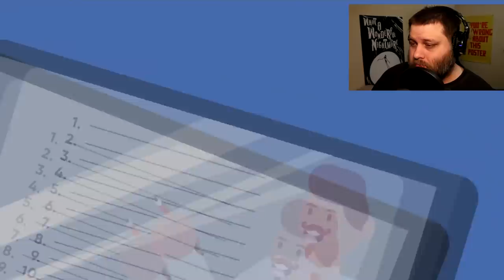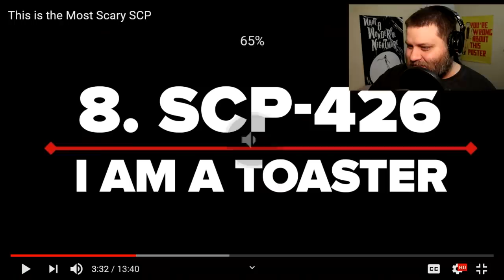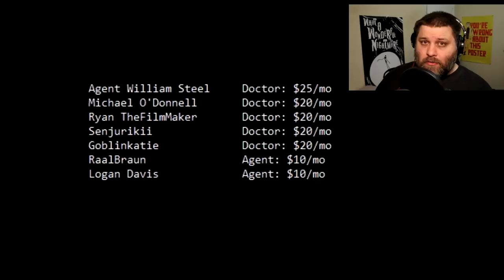The Infographics Show Isn't Wrong?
I'm not sure SCP-096 is the most scary SCP, but The Infographics Show got a lot more right than wrong here.